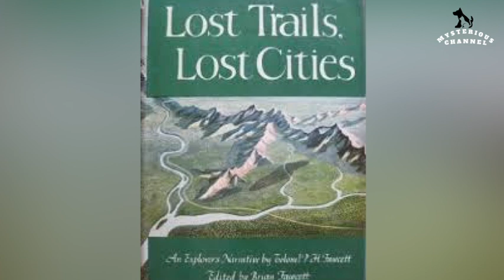अमेज़न जंगल के 5 अनसुलझे रहस्य | Top 5 Unsolved Mystery of Amazon Forest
अमेज़न का जंगल दुनिया का सबसे बड़ा रेनफॉरेस्ट यानी की वर्षावन है। ये जंगल इतना बड़ा है की अगर ये कोई देश होता तो आज ये दुनिया का नौवा सबसे बड़ा देश होता। ये जंगल कुल 9 देशों में फैला हुआ है और इसका सबसे भाग ब्राज़ील में है जो 60% है। इस जंगल में आज न जाने कितने रहस्य छिपे हुए है जिनकी तलाश वैज्ञानिकों द्वारा की जा रही है। आज की इस वीडियो में हमने अमेज़न जंगल के उन 5 रहस्यों के बारे में बात करी है जो इस रहस्यमयी जंगल के सबसे अनसुलझे रहस्यों में से एक है।

On this festive season buy a amazing Multicolored Cotton Printed Kurti only on amazon :-